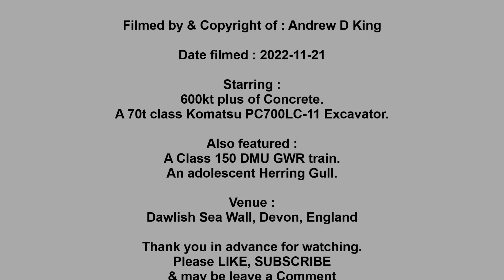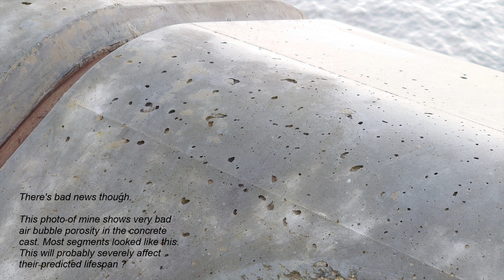039. A walk along the NEW Dawlish Sea Wall as it nears completion – How long will it last ?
In the Description for my video (No. 022) around Dawlish Station, I mentioned that even though the breached sea wall (Feb 2014) had been mended around April 2014, there was still much construction work there being undertaken. It is a brand NEW sea wall, which was started back in May 2019.
My ear to the ground intelligence predicts completion of construction activity in approximately five weeks from my date of filming. That places it at the end of December 2022 / New Year January 2023.

I’d come down to Devon on one of my numerous visits per year to see my friends (seen loitering at the end of the video). I suggested we drive down to see progress on the new sea wall & maybe get some news from our mutual acquaintance Colin J Marsden (see below), the Railway writer & photographer who lives very near said wall.

I walked the length of the wall from the footbridge at Kennaway Tunnel east portal, to the beach access ramp near the railway station.
Some bad news about the quality of the cast concrete segments can be seen in the still photo I took. It shows really bad air bubble porosity in the cast. These will inevitably allow water in, which will freeze, expand & crack / rust the steel reinforcement in the segments, bit by bit. I came to this conclusion separately to some Dutch expert who also showed concern. These air bubbles were evident all along the wall as I walked its length, so not at all good !
We shall give it 10 years before remedial repairs are again required ?

Venue :
The NEW Sea Wall Promenade protecting Dawlish town sea front & its Railway Station on the Great Western Main Line.

Starring :
600k+ tons of concrete. Probably metric tonnes, but I’m the bigger & better Imperial ton sort of guy !
A 70t (metric tonnes) Komatsu PC700LC-11 Excavator

Also Featuring :
A Class 150 DMU GWR train.
An adolescent Herring Gull.

With help from :
Friends - Timothy & Tina Jewell.
Local expert - Colin J Marsden

Filming :
Camera – Sony Xperia 1 II smartphone.

Video creation :
Software – Microsoft HD Movie Maker PRO.
Background sound – freesound – 78389__inchadney__seagulls.WAV file by inchadney